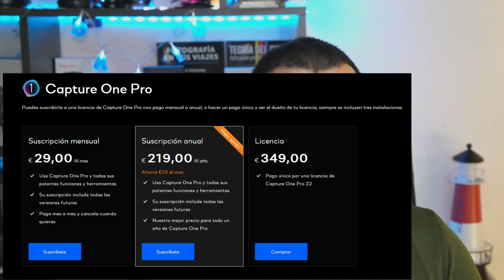Lo que le falta a LIGHTROOM para ser perfecto.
... a ver, nunca nada es perfecto, pero hay una cosa, que acercaria a la perfección a este doftware.